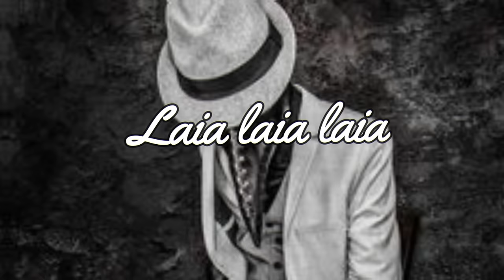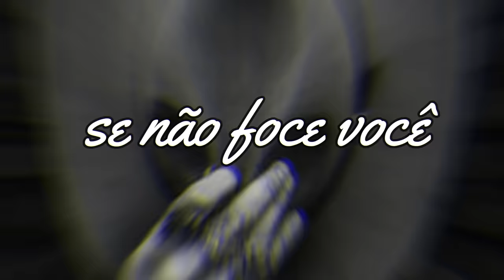Ponto de Zé Pelintra - Eu ando triste ô zé..🎲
Compositor: Bira Rodrigues do Rj

Eu ando triste ô Zé minha alma chora

Eu ando triste ô Zé não vá embora

Ô Zé minha vida têm sido ruim se não foce você oque seria de mim

Laia laia laia, laia laia laia

Ô Zé minha vida tem sido ruim se não foce você oque seria de mim🥃🎲